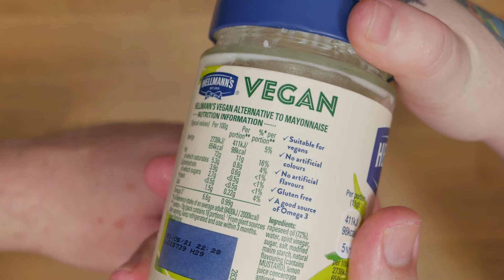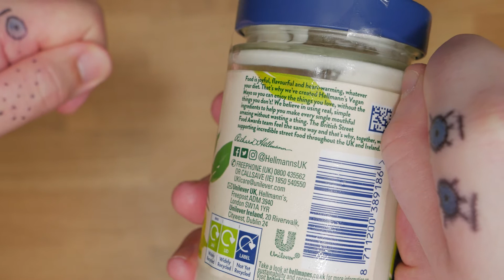Hellmanns VEGAN Mayo [REVIEW]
In this episode, Andy and Mandy taste test Hellmann's Vegan Mayo. Now there are loads of Vegan Mayonaise brands out there but I think this might just be the best of the bunch. What do Andy and Mandy think though? Watch this episode to find out! Warning Mandy ends up looking like a lady who works on the shady part of the internet ;)